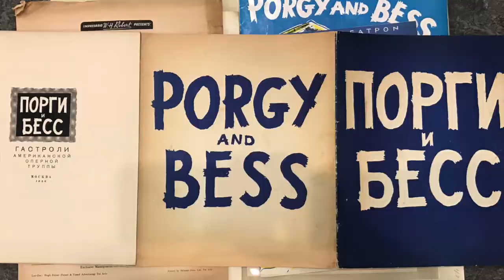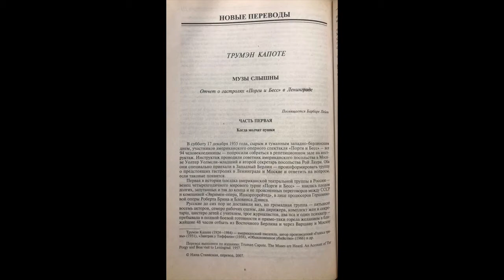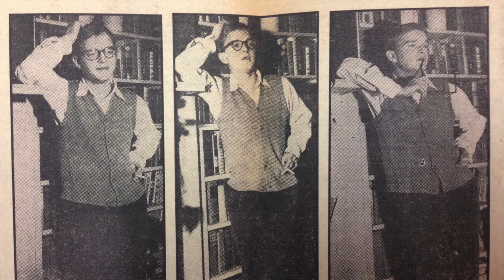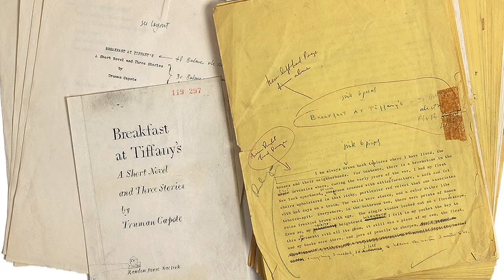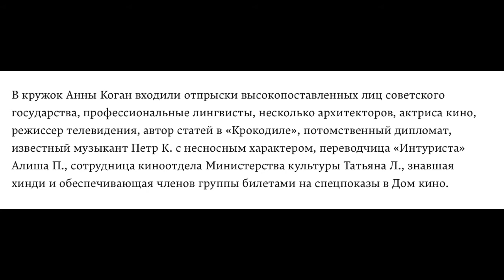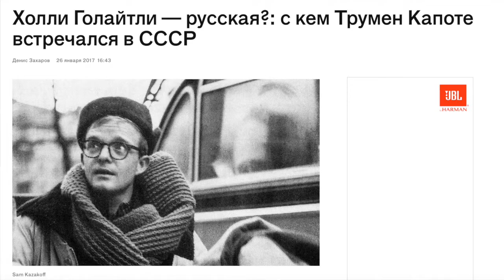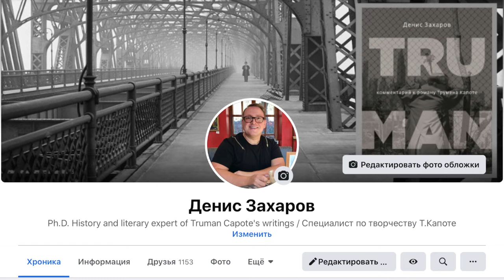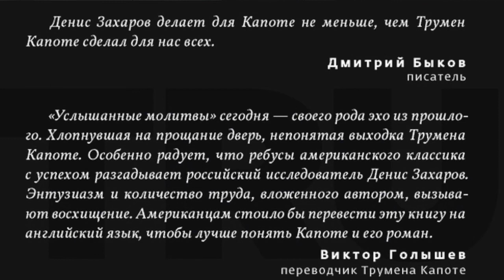Трумен Капоте в СССР / Truman Capote in the USSR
Фрагмент авторской программы Владимира Раевского на радио «Серебряный дождь» от 30 сентября 2020 года. В день рождения американского писателя мы вспоминаем обстоятельства его визита в СССР во времена оттепели, и разыскиваем прототипов его неоконченного очерка о России «Дочь русской революции». / On the American writer's birthday, we recall the circumstances of his visit to the USSR during the thaw, and look for prototypes of his unfinished essay about Russia, «A Daughter of the Russian revolution». This is a fragment of Vladimir Rayevsky's program on Silver rain radio from September 30, 2020.